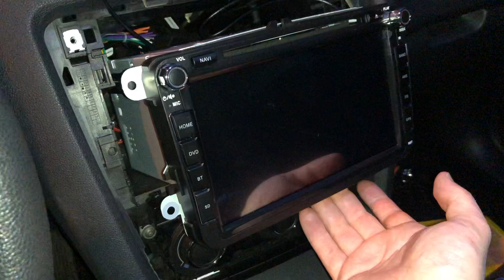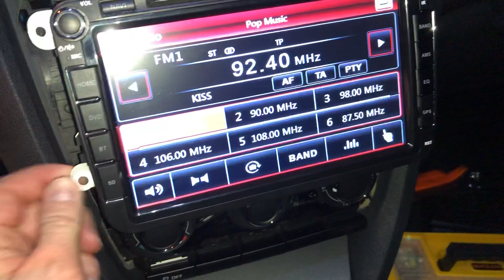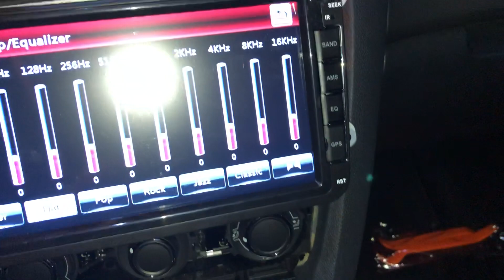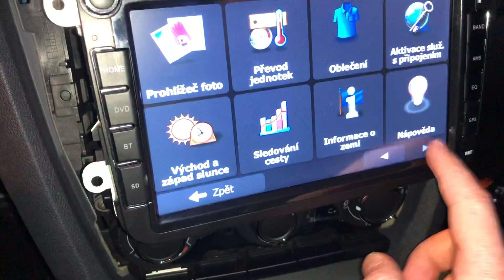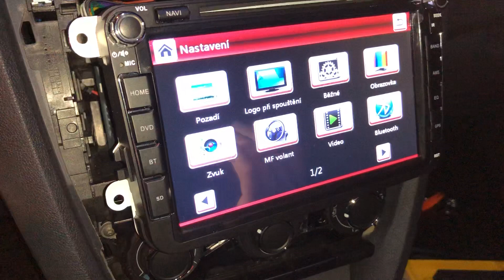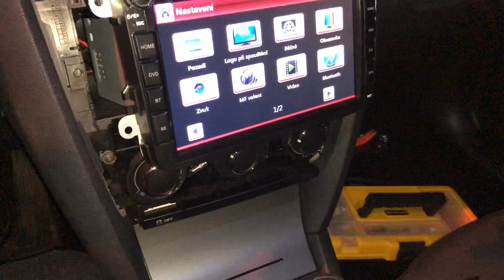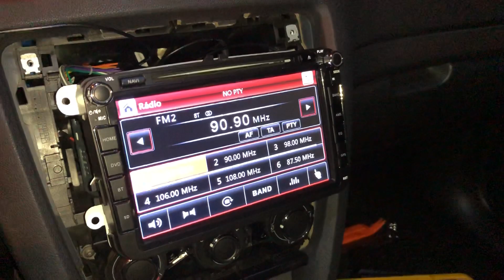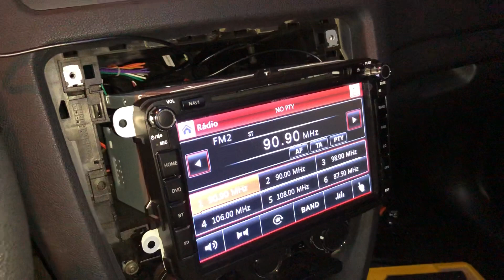ISUDAR - rychlé představení // Quick intro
Isudar with Windows CE on Octavia II Facelift